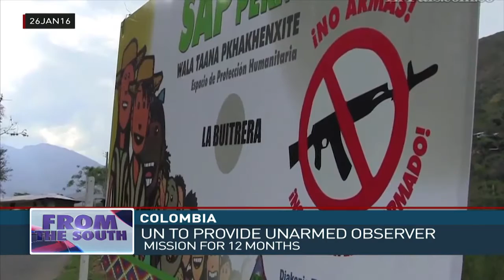FROM THE SOUTH: TELESUR'S DAILY NEWS FOR THE WEB WITH CODY WEDDLE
In Ecuador: The CELAC Summit is taking place, gathering lawmakers and heads of state from across the region
In Colombia: President Juan Manuel Santos welcomed the United Nations' decision to accompany the Colombian peace process
In Argentina: Why will President Mauricio Macri not attend the CELAC Summit?